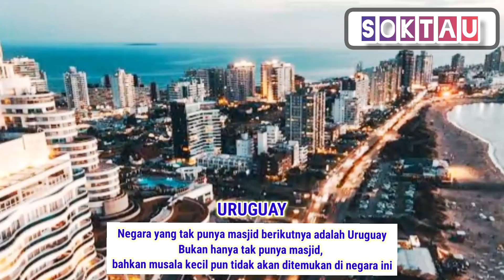TOP 7 NEGARA YANG TIDAK MEMILIKI MASJID 🕌🕌🕌